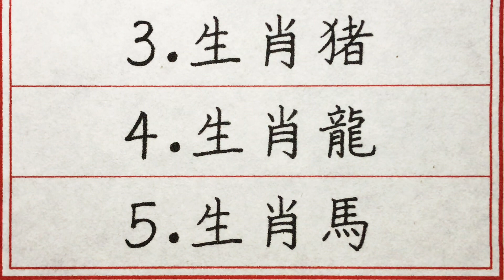老人言：長命百歲的五大生肖